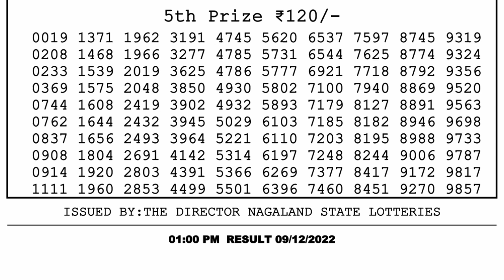Dear Lottery Sambad 1pm today 09.12.22 Nagaland State Lottery Result